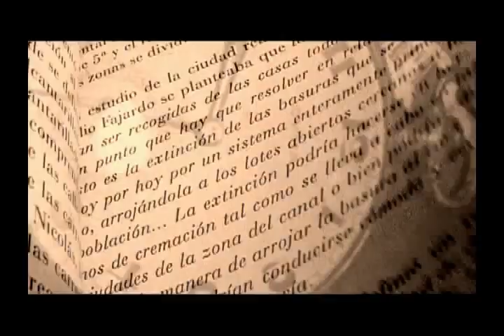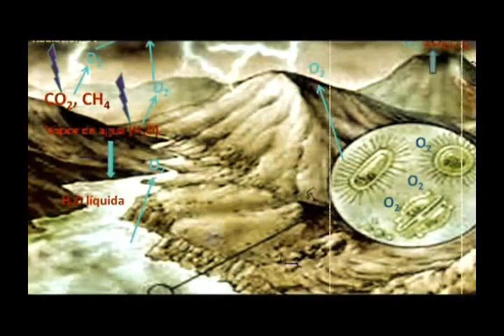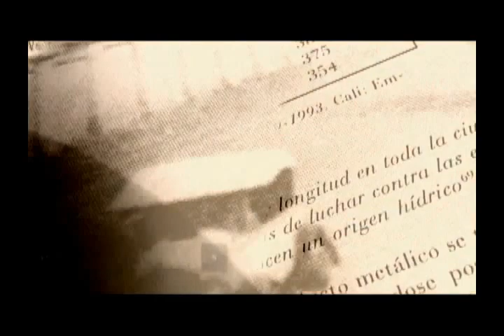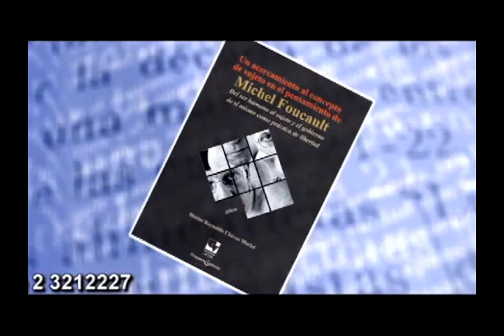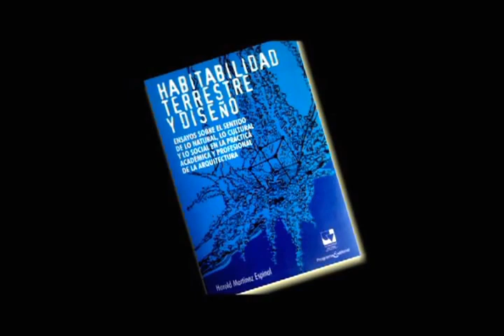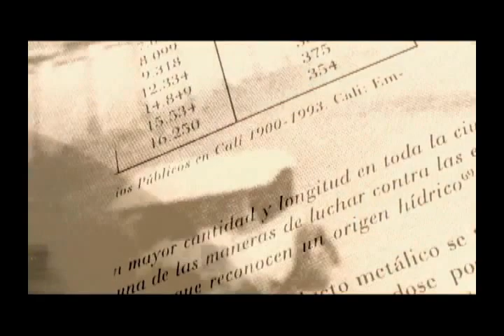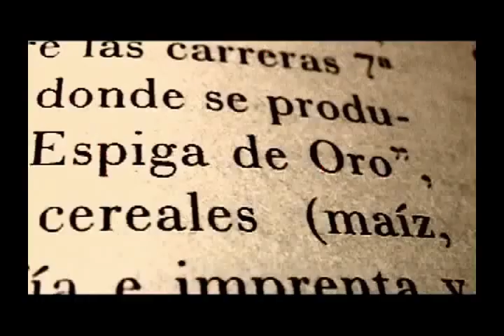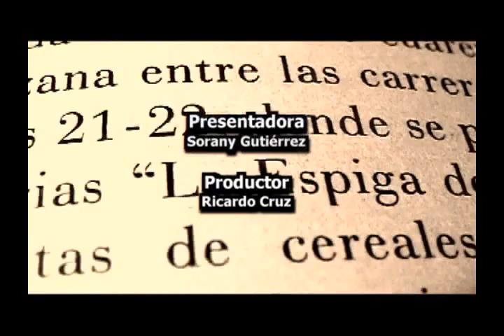Habitabilidad terrestre y diseño - Entrevista Harold Martínez Espinal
Entrevista al profesor Harold Martínez Espinal de la Universidad del Valle, quien nos cuenta un poco más sobre el libro titulado "Habitabilidad terrestre y diseño. Ensayos sobre el sentido de lo natural, lo cultural y lo social en la práctica académica y profesional de la arquitectura"

Categoría